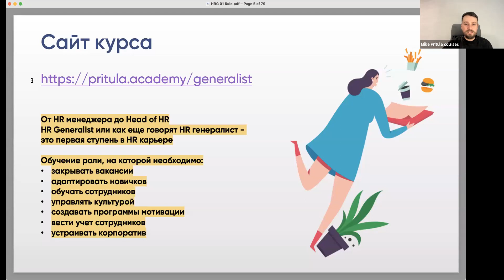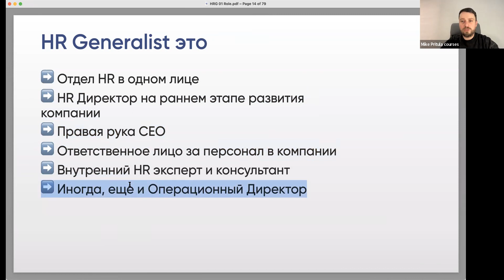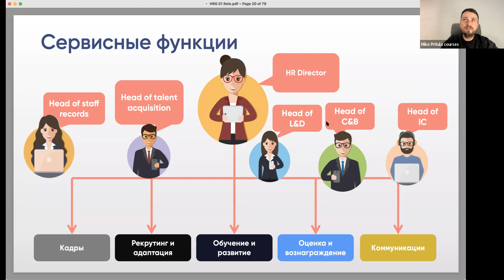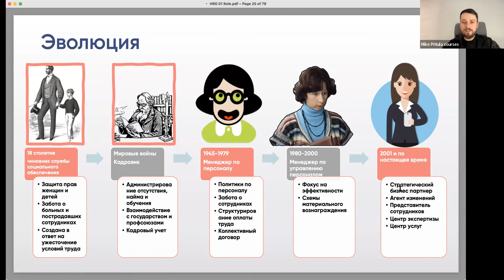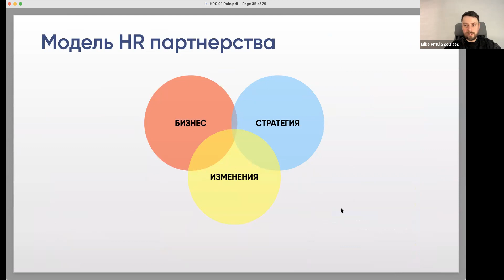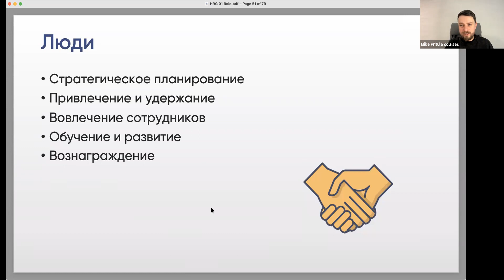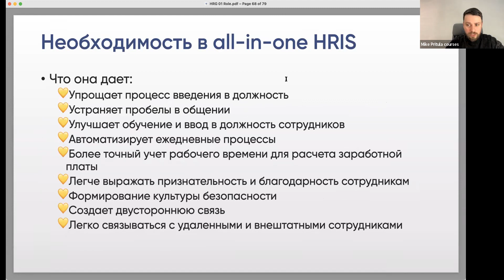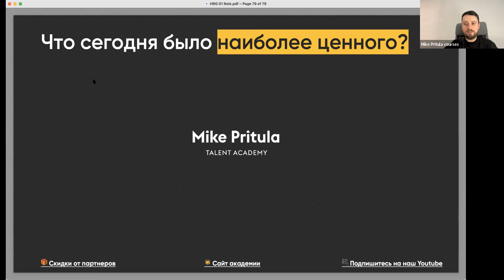Все более востребованная HR роль, зарплаты на которой достигли уже 3000$ в месяц - HR Generalist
👆Приглашаю пройти курс и стать востребованным HR Generalist

🎯 Описание: HR Generalist - это первая ступень в HR карьере
Обучение роли, на которой необходимо:
 • закрывать вакансии
 • адаптировать новичков
 • обучать сотрудников
 • управлять культурой
 • создавать программы мотивации
 • вести учет сотрудников
 • устраивать корпоратив

👩‍💻 Для кого? Для единственных HR в компании, которые хотят получить полный набор знаний по всем HR направлениям

📈 Курс - это и есть та самая библиотека знаний, которая позволяет за короткий срок научиться выполнять все HR функции

👉  В отличии от обычных онлайн курсов, наши курсы без воды и содержат большое количество готовых инструментов, которые вы учитесь применять во время домашних заданий и получаете детальную обратную связь по ним.

💲 Продвинутые HR Generalist зарабатывают 2000$

📐Программа курса:
1. Кто такой HR Generalist и его роль в компании
2. Понимание бизнеса компании и обоснование решений
3. Проведение HR аудита, исследований и создание стратегии
4. Рекрутинг в компании и оценка кандидатов
5. Обучение сотрудников и выявление талантов
6. Мотивация сотрудников и Total Rewards
7. Управление эффективностью и OKR
8. Работа с вовлеченностью и выгоранием
9. Развитие лидеров и HR-партнерство
10. Управление корпоративной культурой и коммуникации
11. Управление изменениями и внедрение HR проектов
12. Основы People Management
13. Инструменты автоматизации HR в компании
14. Удержание сотрудников и работа с текучестью, HR Аналитика, бюджетирование и опыт сотрудника